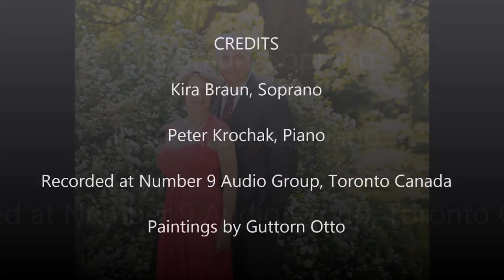Gabriel Faure: Au Bord de l'eau (At the Water's Edge)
Faure's timeless Art Song depicting the peace of nature that we all too often miss, in this hasty world.

All Paintings are by my Stepfather, Guttorn Otto (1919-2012) and are used with permission from  his daughter, Hildegard Battista.
I chose to pair his paintings with this music because in my heart, hI remember him as a man who was profoundly moved by both nature and music.  He would have appreciated this.

The Paintings are available by contacting his family and many are exhibited at ArtWorld Fine Art.

Kira Braun, Soprano
Peter Krochak, Piano
Recorded at Number 9 Audio Group, Toronto CANADA
Sound Engineer: Bernie Cisternas
Artistic Advisor: Brahm Goldhamer

English Translation:
Au Bord de l'eau - 1875 Poem by Sully-Prudhomme

To sit together at the edge of the passing wave,
To see it pass;
Together, if a cloud glides by in its space,
To see it glide;
If a thatched roof sends smoke on the horizon,
To see it smoke;
If in the vicinity some flower gives off a scent,
To take in that scent;
To hear, at the foot of the willow where water murmurs,
The water murmur;
Not to feel, so long as this dream lasts,
Time last;
But bringing no deep passion
Except to adore each other,
With no concern for the quarrels of the world,
To know nothing of them;
And alone together, in the face of all that causes weariness,
Without becoming weary,
To feel love, in the face of all that passes away,
Not pass away!